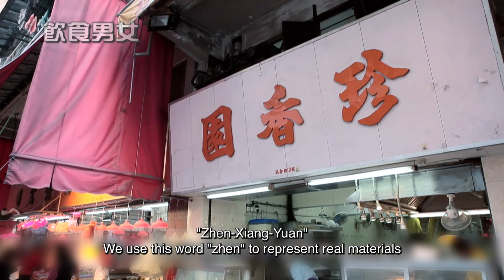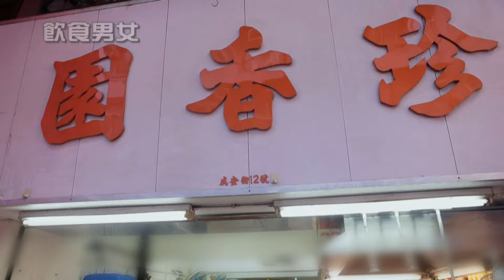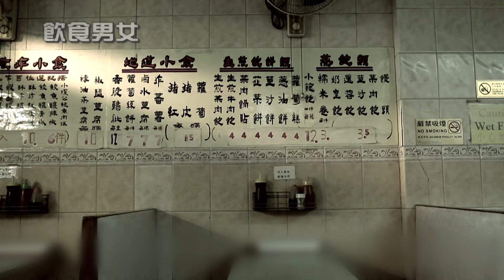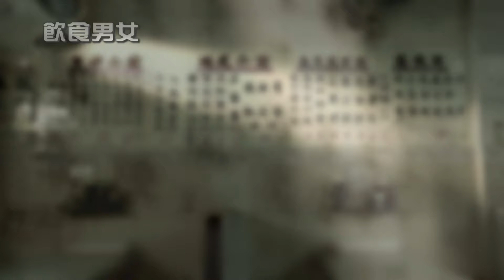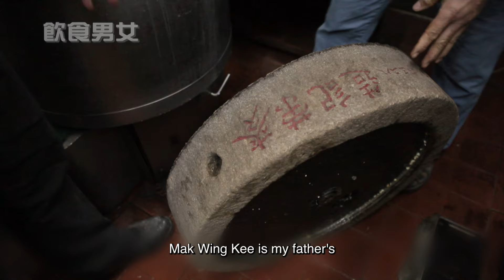【ENG SUB】Tofu Guys—Hong Kong Tofu | May Food Keep Us Together 飲食男女 | Documentary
飲食男女 May food Keep Us Together

1. Click on "CC" button
2. Cilck the setting button 🔆 to select your language, font size and etc...

0:00
20:19 Subscribe Our Youtube Channel!